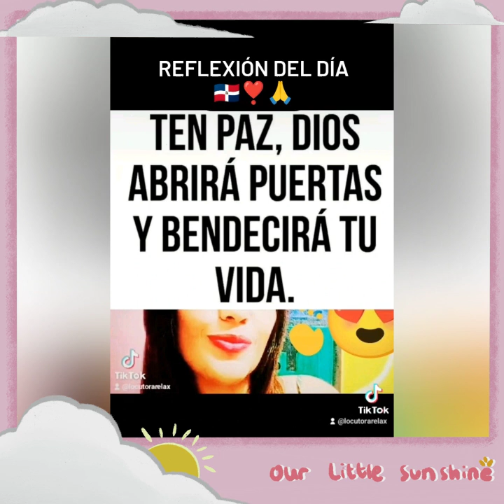Ten Paz, Dios Abrirá Puertas reflexion del día fé ❣️🇩🇴🙏🙋